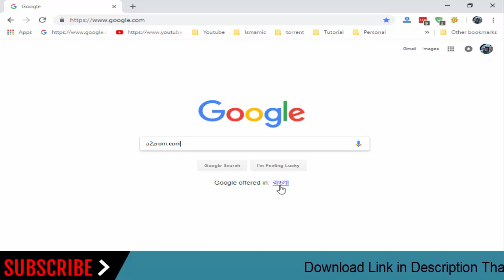How To Download Samsung Galaxy Grand Neo GT-I9060M Stock Firmware (Flash File) For Update Device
How To Download Samsung Galaxy Grand Neo GT-I9060M Stock Firmware (Flash File) For Update Android Device